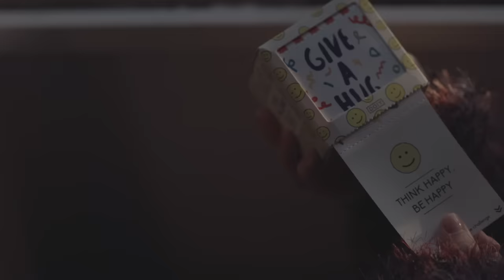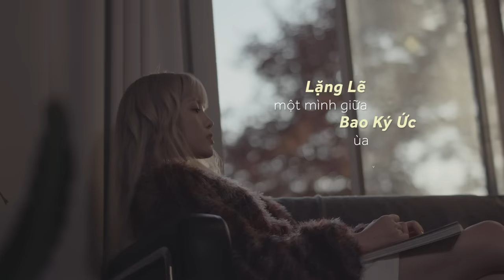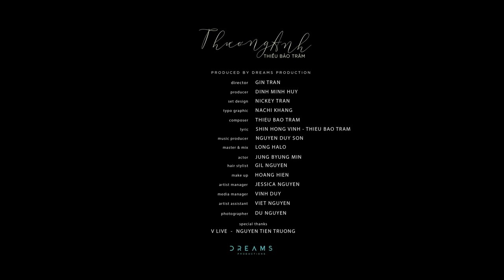THIỀU BẢO TRÂM - THƯƠNG ANH [Official MV with Lyrics]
Một sáng tác mới nhất của Trâm cùng lyric Shin Hồng Vịnh ❤️❤️❤️

Photo : Kính O ròng
Make up : Hiwon
Design poster : M&M House

Lyric:

Ký ức vẫn nơi đây nguyên vẹn trong nỗi nhớ
Nước mắt thấm mi cay cho dù em đã cố
Từ ngày anh bước đi phía cuối con đường
Hạnh phúc quá mong manh mình đã xa nhau từ bao giờ

Pre-Chorus: Lặng lẽ một mình giữa bao ký ức ùa về
Lạc trong phút giây ấm êm từng thân quen
Lời anh vẫn nói lại ghé sát tai như ngày ấy
Ai chờ em về
Ai ngóng trông quan tâm

Chorus:
Từng nỗi nhớ không phai dần đi vẫn lớn thêm nhanh
Buồn nơi con tim em làm sao mà anh hiểu thấu
Ngọt ngào ngày ấy có khó để quên được, anh đã từng
Anh là yêu thương
Anh từng là tất cả
Thương anh.

Bridge: Cho em xin một lần quên anh để thôi buồn đau, mãi về sau
Quên đi từng lời yêu thương đã trao
Còn đây riêng em là ngàn vấn vương chưa phai màu anh hỡi
Yêu anh quá nhiều đậm sâu
Không thể chôn giấu

Nhớ thương không phai dần đi chỉ lớn thêm nhanh
Ngọt ngào ngày ấy có khó để quên được
Anh đã từng, anh là yêu thương
Thương anh.